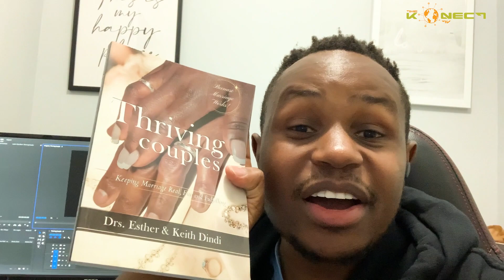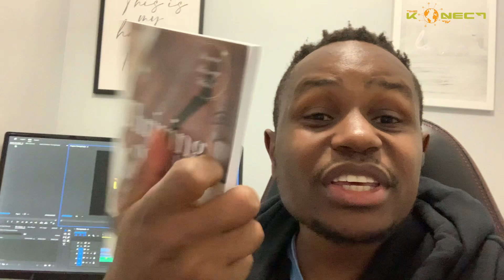Thriving Couples Group Kenya Founders talk about their Journey and Love Story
Dr's Esther and Keith Dindi founders of the thriving couples group by the Dindi's Kenya, share their amazing story of love from such young age and we draw so much wisdom and lessons from this great Journey and how is it they have made their marriage beautiful,Fun and Fulfilling .

Enjoy this great Episode and if you would like to learn more they grab their book by the Title thriving Couples, We giving Away 3 Books to our lucky subscribers and if you would like to Purchase a Copy reach out to our Socials Below.

Follow the Dindi's on Facebook;
Thriving couples by the Dindi's

For Photography
IG Hewani Media

The Konect
FB,IG thekonecttv